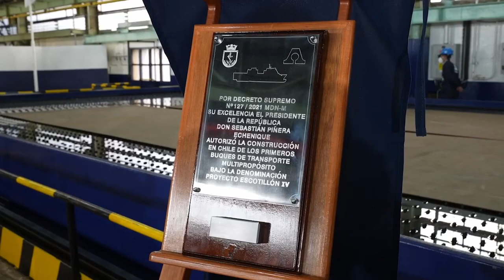ASMAR construirá buque multipropósito para la Armada de Chile